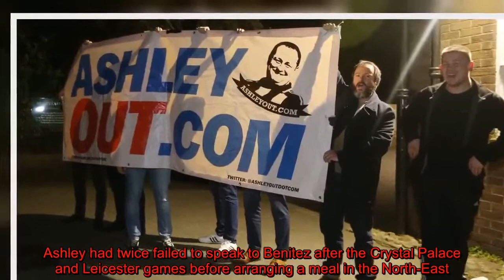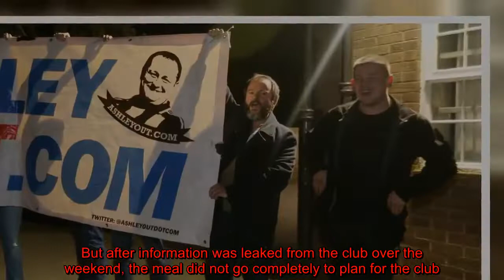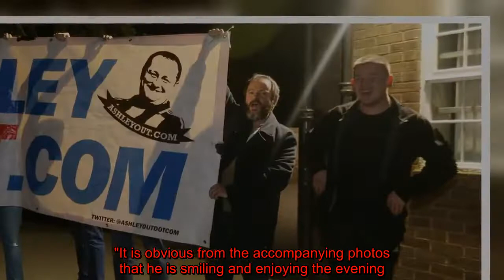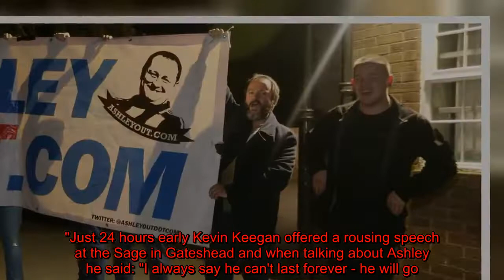Police presence as fans protest outside restaurant where Mike Ashley met Rafa Benitez and Newcastle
Get Newcastle United FC updates directly to your inbox Subscribe Thank you for subscribing See our privacy notice Could not subscribe, try again later Invalid Email Newcastle United's pizza summit in Ponteland ended in chaotic scenes as Mike Ashley felt the force of angry fans on his way out of the Rialto restaurant last night.As reported by the Chronicle last night, Ashley made his way to Tyneside for for was scheduled to be face-to-face talks with both Rafa Benitez and the United squad after a summer of silence at St James' Park.Ashley had twice failed to speak to Benitez after the Crystal Palace and Leicester games before arranging a meal in the North-East.But after information was leaked from the club over the weekend, the meal did not go completely to plan for the club.Players were first informed that the meal would take place at Ristorante Fratelli in Ponteland but the venue was switched at the last minute as Newcastle needed a bigger room and wanted the squad to follow a seating plan.(Image: Newcastle Chronicle) Benitez - who had his name chanted by fans - left the venue 20 minutes before Ashley.However, when Ashley left after 11pm, flanked by security guards, and in front of a police presence, he had chants of: "Where's the money gone" and "Get out of our club" while one fans shouted: "You're a disgrace Ashley."As Ashley got in his people carrier fans posted on social media that they felt he had stuck two fingers up to them as the vehicle pulled away.A spokesman for Mr Ashley is quoted to have said in the Daily Mail: "Mike did not give a V sign to fans."It is obvious from the accompanying photos that he is smiling and enjoying the evening."Anybody who saw Match of the Day at the weekend will also be aware that Mike is actually very respectful in his reactions to fans."Just 24 hours early Kevin Keegan offered a rousing speech at the Sage in Gateshead and when talking about Ashley he said: "I always say he can't last forever - he will go."Be patient and keep doing what you are doing which is supporting your football club because if that club goes down again because there's no support there, it could dive again."It could take longer."Newcastle are yet to comment on the meal in Ponteland but Rafa Benitez will face the media on Friday ahead of the game at Manchester United.